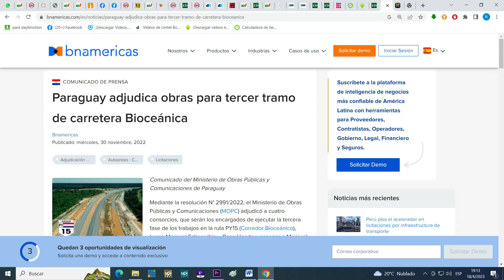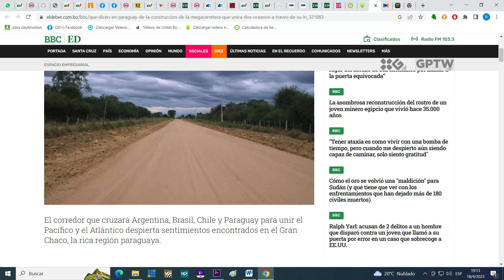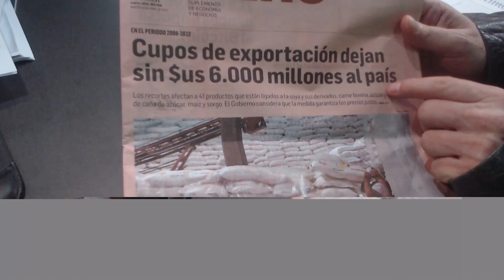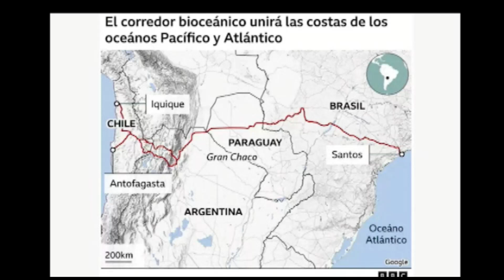Carlos Valverde en la red Noche/2 - 18 abril 2023